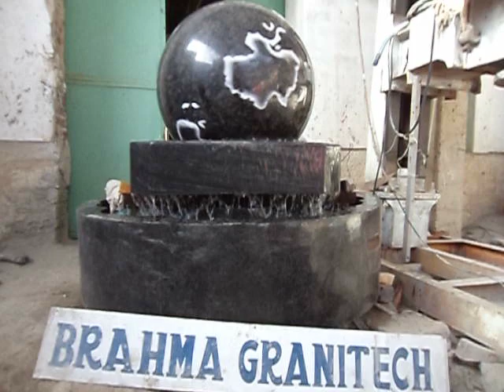Marble Stone Ball Fountain, Garden Fountain Ball , Landscape Ball, Rolling Globe, Stone Kugel, Balls